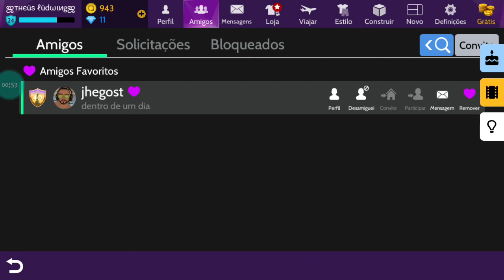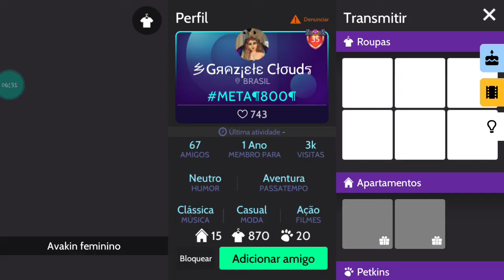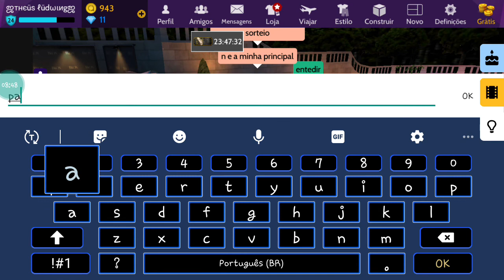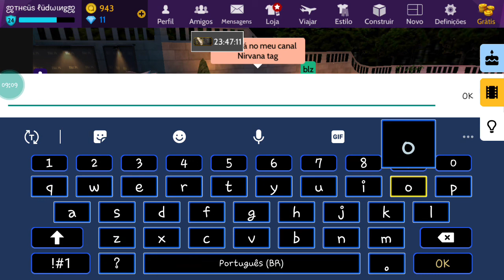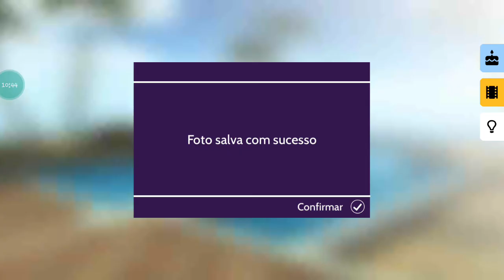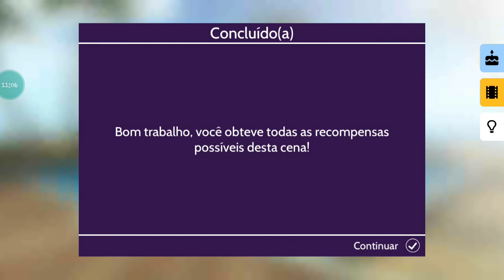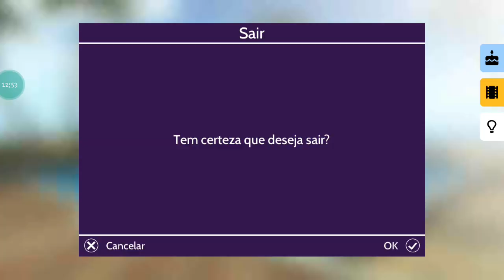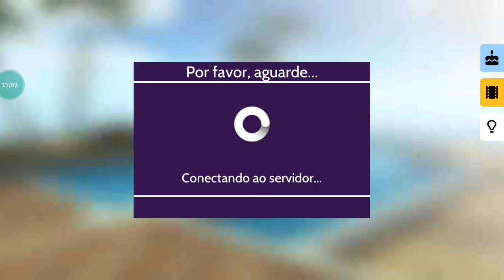Festa de Lançamento do SPA da Ikon📢